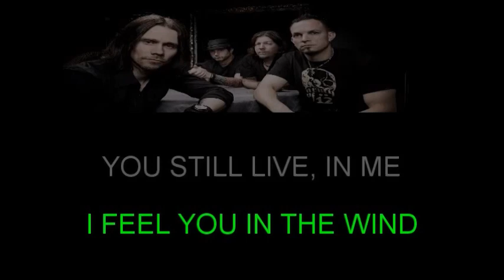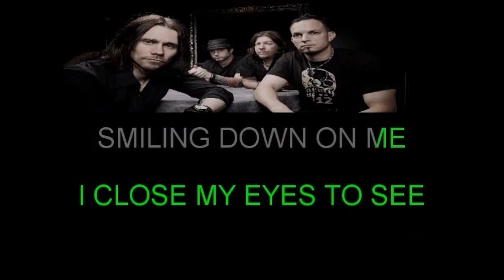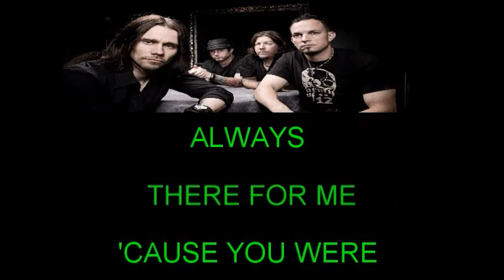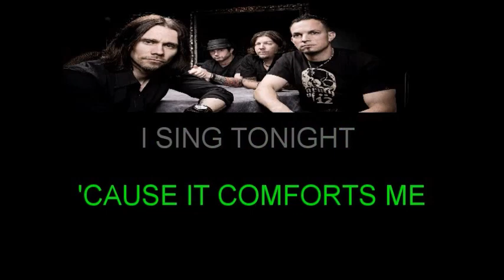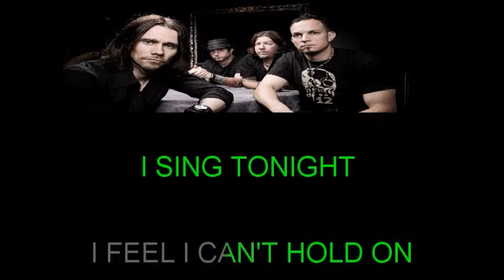"IN LOVING MEMORY" IN THE SYLE OF ALTER BRIDGE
ENJOY ANOTHER FREEBEE. FOR YALL TO USE